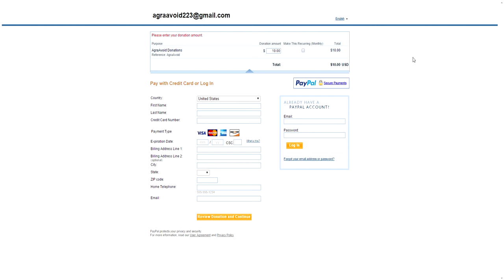Call Of Duty Advanced Warfare - Comeback - Kill Confirmed - You Can NOW Donate! (PC)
Call Of Duty Advanced Warfare - Multiplayer - Terrace - Team Deathmatch - Derpy Derp
Hello everyone, and today I'm going to play some Advanced warfare, and todays topic is, not really a topic, but today I will tell you that I have a DONATE button, which your will be able to donate via PayPal.